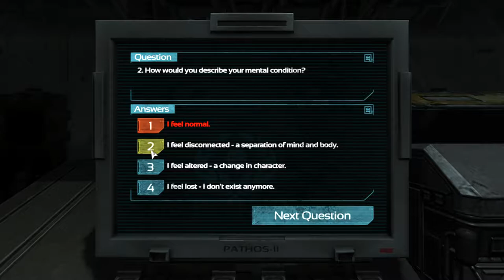Let's Play Soma (PC) #3 "Unda Da Sea"